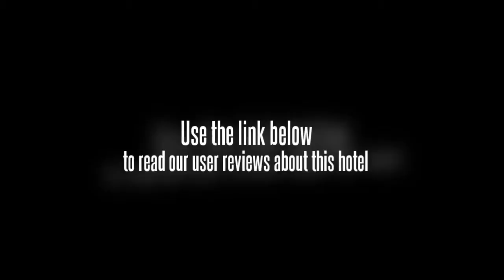Thirties Holiday Villa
In Xiamenâ€™s Huangcuo Village, the Thirties Holiday Villa offers good value accommodation. Xiamen city centre is within an easy 10 minute drive from the hotel.

SM Lifestyle Center, Port of Xiamen and SM City Xiamen are within easy driving distance of the Thirties Holiday Villa. Xiamen Gaoqi International Airport (XMN) is a 30 minute drive from the hotel. Xiamen University is a 10 minute car trip away.